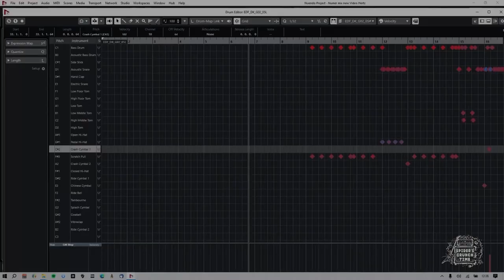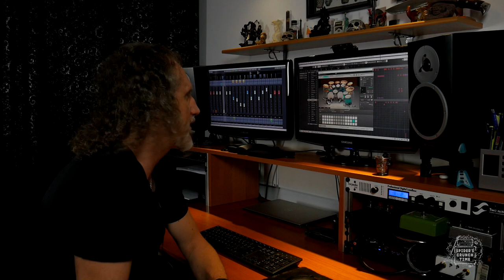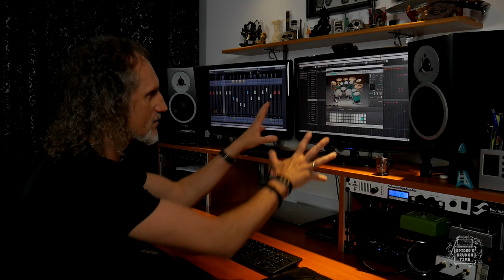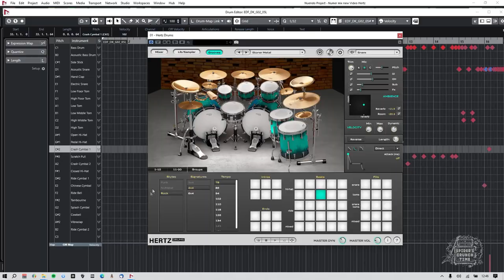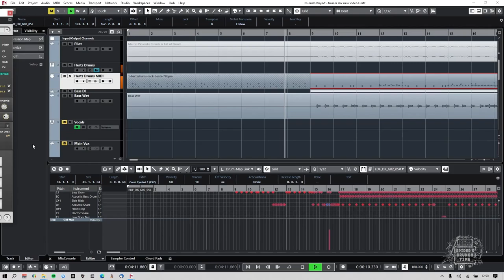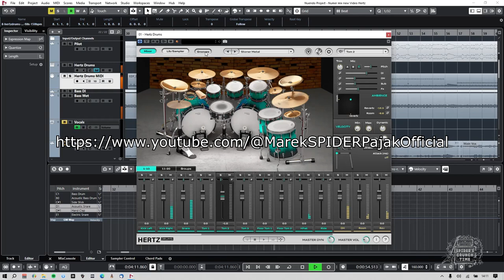Hertz Drums - Testing on CSTime #6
Heja!!! Po dłuższej przerwie wracamy z testem sprzętu. Firma Hertz Studio długo mnie namawiała ale w końcu się udało. Tym razem testujemy wirtualnego bębniarza od Hertz Drums. Zapraszam!!!